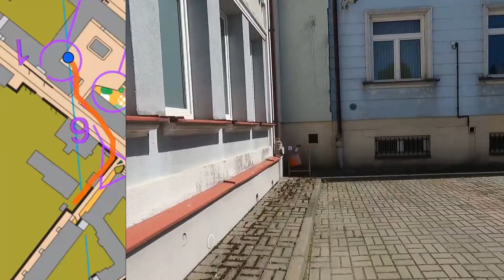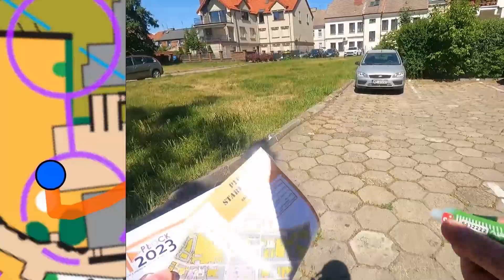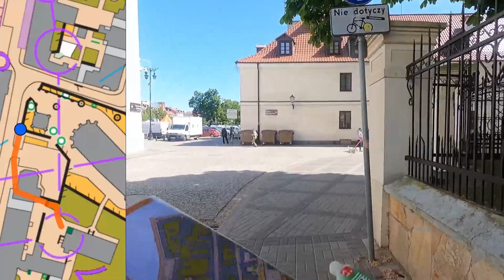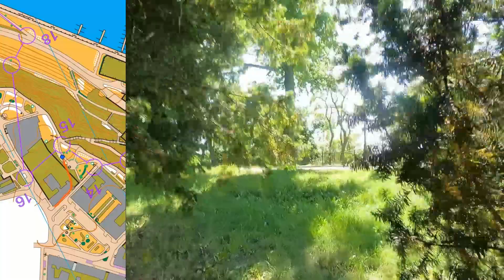Mistrzostwa Polski w sprinterskim biegu na orientację 2023 Płock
Mistrzostwa Polski w sprinterskim biegu na orientację 2023/Polish Championship in sprint orienteering Płock